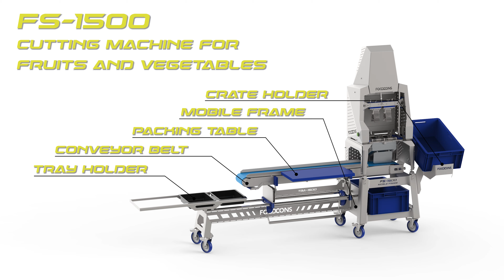FS-1500 slice and wedge cutter for fruits and vegetables - Foodcons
The semi-automatic cutting machine FS-1500 cuts fruits and vegetables into wedges, slices, and sticks.

It has been designed primarily with hygiene and user-friendliness in mind. The FS-1500 cutting machine consists of an open frame, a punching unit driven by an electric motor, the corresponding cutting units, and a conveyor belt. Optionally, a mobile base frame with crate storage and packaging holder is available.

After the products have been placed on the cutting units, two products can be cut at the same time, if the size of the products is appropriate. The cutting process is started by a two-hand control to ensure optimum safety for the operating personnel. The pusher unit presses the product through the cutting units onto a conveyor belt, which can be set to either continuous or switching mode. The cut products can either be picked up manually or by containers.

Advantages:
- Many equipment options
- Various cutting variations: wedges and slices or sticks
- Cutting capacity up to 1500 pieces per hour
- Perfect cutting result with straight, uniform cutting edges
- Electrically driven cutting unit
- Very low maintenance
- Hygienic machine design